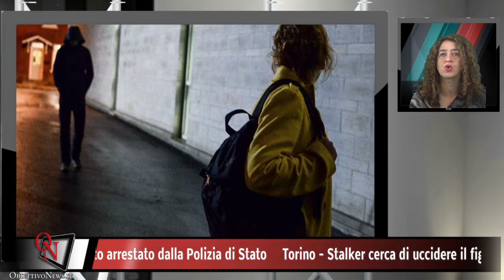Le notizie di Torino e dintorni di venerdì 31 marzo in due minuti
Nel Tg Torino e dintorni di oggi, venerdì 31 marzo si parla dello scontro frontale tra due autocarri avvenuto ieri a DRUENTO, del centauro che ha perso il controllo della moto in corso Unione a TORINO, del fidanzato ossessivo arrestato a TORINO per stalking, dell'uomo arrestato a TORINO per minacce alla famiglia, del blocco delle auto che non interesserà VENARIA REALE, della consegna della macchina da taglio ai Vigili del Fuoco di VENARIA REALE, ... Per altre notizie e tutti gli approfondimenti, naturalmente